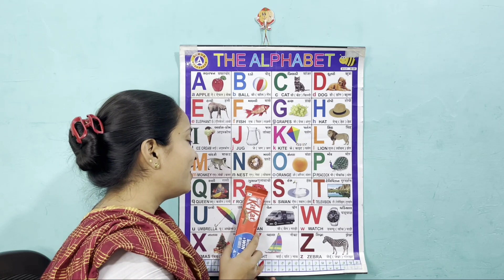A for apple b for ball c for cat | abc songs | abcde | अ से अनार | abcd | phonics song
Your quiry
a for apple
abcdefg
english alphabet
abcd cartoon
a for apple bi for boy
alphabet songs
a for apple a for ant
nursery rhymes
abcd rhymes
abcd alphabet
abcd

abcd varnamala
abcd varnamala
english varnamala
english alphabet
A for apple
kids alphabet
alphabet for kids
abc song
a for apple b for ball c for
alphabet song
apple apple
abcd abcd

 एबीसीडी
वर्णमाला